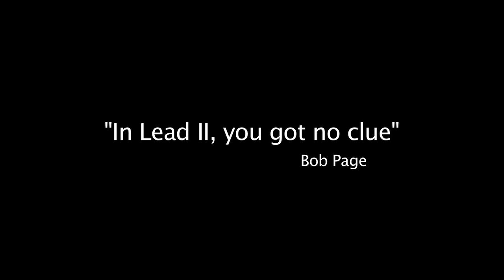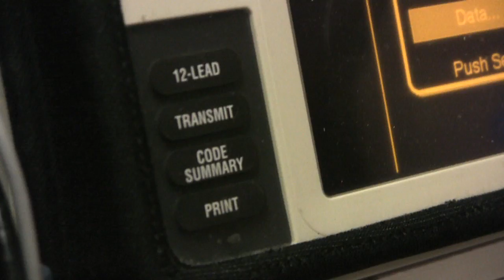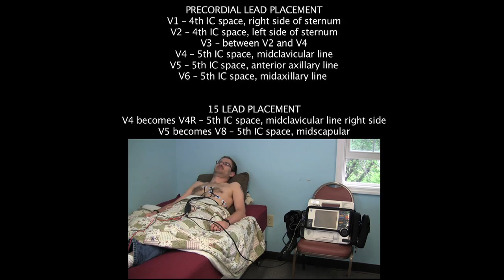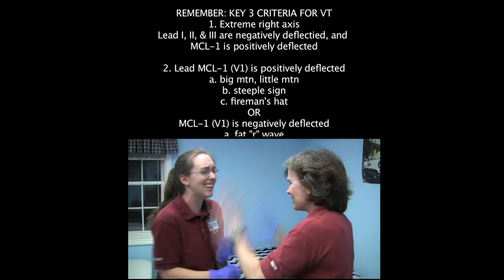Walk Like Bob Page: A Ventricular Review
This review complements Bob Page's ECG Interpretation Workshop.  It is intended as a fun quick review to 12-leads and ventricular tachycardia interpretation. One may go to Bob Page's website (multileadmedics) and find more information. Please keep comments constructive and respectful.